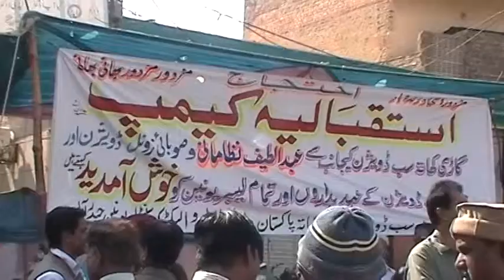WAPDA PROTEST 19-01-2012 RECEPTION AT HYDER CHOWK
WELL COME BY MADAD ALI